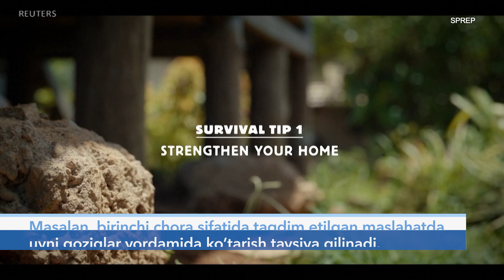Iqlim o'zgarishiga qarshi kurash dolzarblashmoqda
Misrda BMT Iqlim konferensiyasi boshlangan bir paytda Tinch okeani davlatlari iqlim o’zgarishiga qarshi kurashga bag’ishlangan video chiqardi.